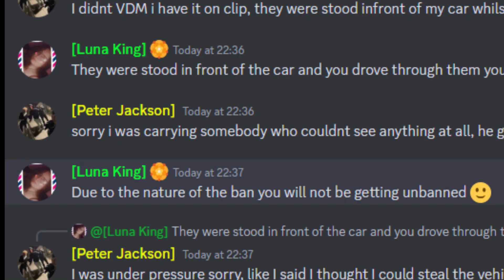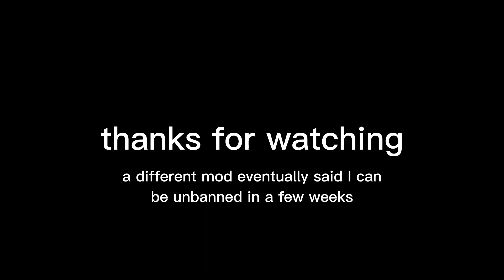trolling raging roleplayers of fivem rp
like and sub or nerd